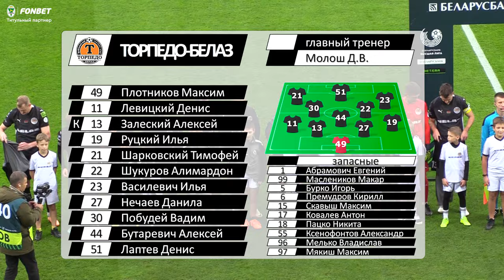ФК «Торпедо-БелАЗ» 2:2 ФК «Гомель» | (05.10.2024)